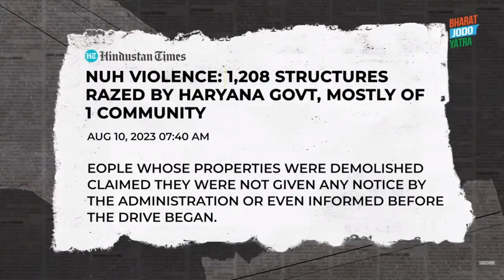Rahul Gandhi Cooking Video: లాలూ ప్రసాద్ యాదవ్‌కు మటన్ వండిన రాహుల్ గాంధీ | BIG TV Live